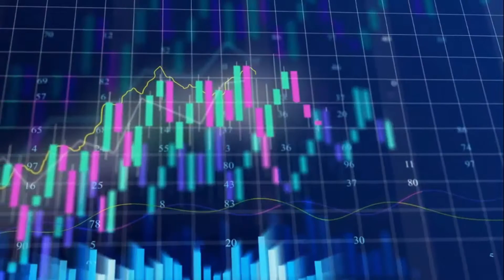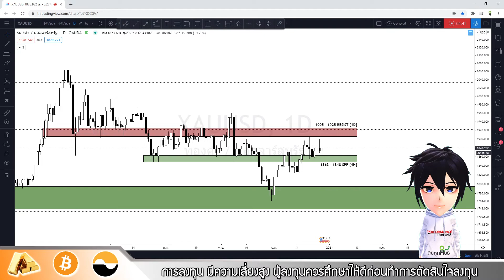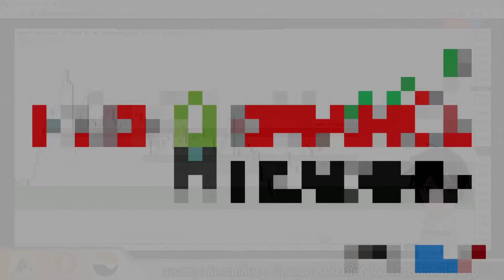วิเคราะห์ภาพรวม ทองคำ ประจำวันที่ 29 ธันวาคม 2563